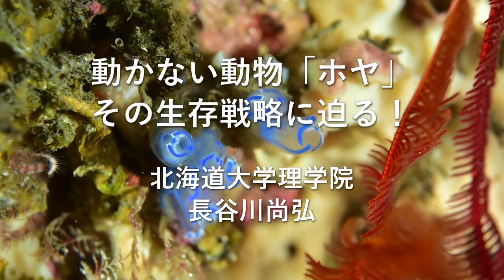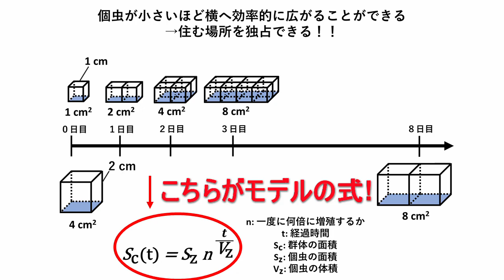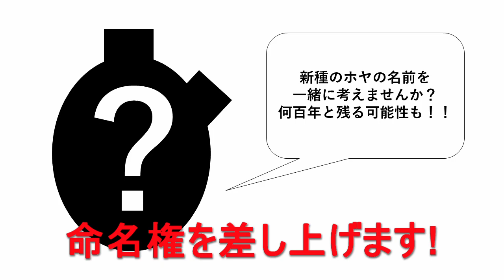動かない動物「ホヤ」、その生存戦略に迫る！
北海道大学・長谷川尚弘さんのクラウドファンディング挑戦動画です！